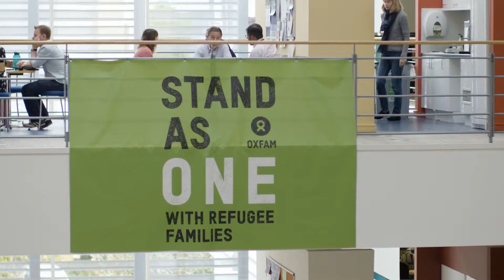Oxfam - Innovation with machine learning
Microsoft’s big data offerings enable Oxfam to provide improved insights using machine learning and advanced algorithms. This identifies where to invest resource to help address the world’s most significant problems. For more info on our work with Oxfam